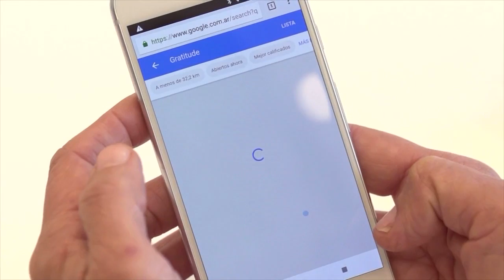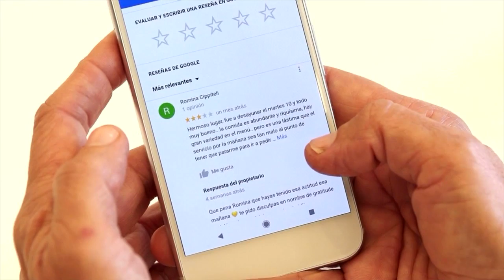Gratitude: Lili impulsa la vida sana con la ayuda de Google Mi Negocio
Lili Callea trabajó 25 años en diversas organizaciones y a los 42 años decidió cambiar su vida y lanzar un emprendimiento propio relacionado con su pasión por promover un estilo de vida tranquilo, equilibrado y de mayor conciencia. Así nació Gratitude, un multiespacio que combina una tienda de artículos de diseño para el hogar, un bar de comida vegetariana y un centro en el que ofrece actividades orientadas al bienestar.

Con Google Mi Negocio, Gratitude puede aparecer en el mapa y buscador de Google de manera gratuita con información relevante como la dirección, los horarios de apertura y el número de teléfono. Empezar a usar Google Mi Negocio fue clave para su impulso: “Ahora, cada mes más de 80 potenciales clientes me llaman y más de 415 piden direcciones sobre cómo llegar al local a través de Google Mi Negocio”, afirma Lili.